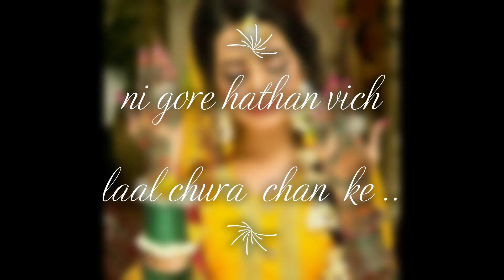new mehndi song 2019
plz ab to ek like banta hai itni mehnat k bad